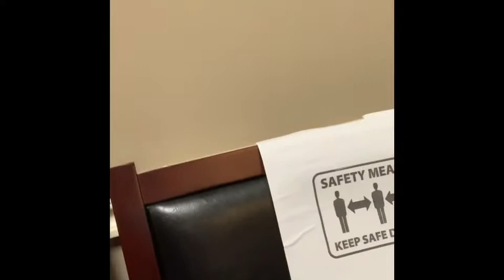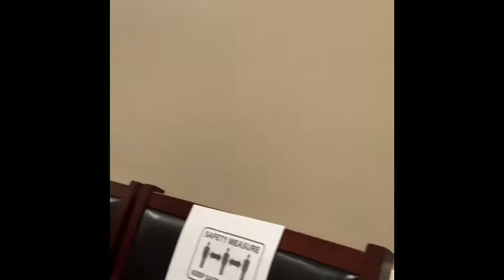Mil MIL gracias!!!!!